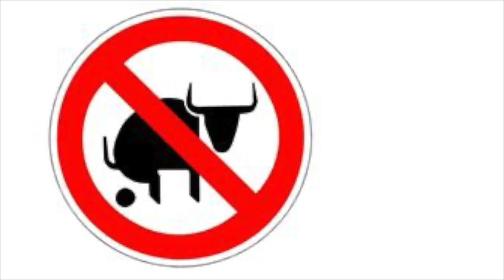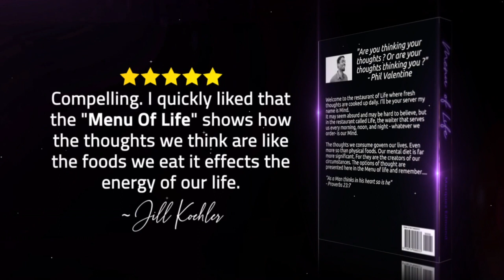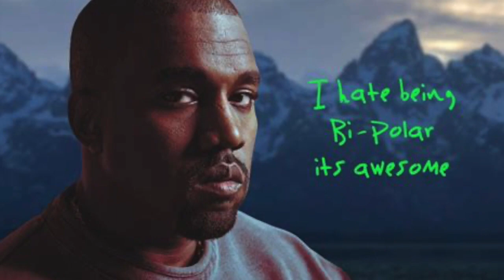"My family rented dogs to hunt "black" people"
Social Commentary with a Comedy twist